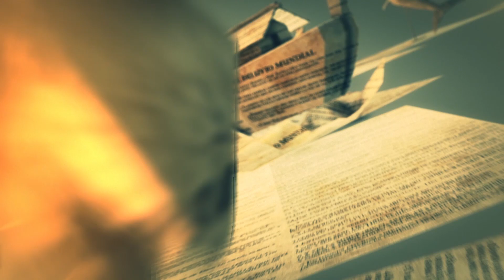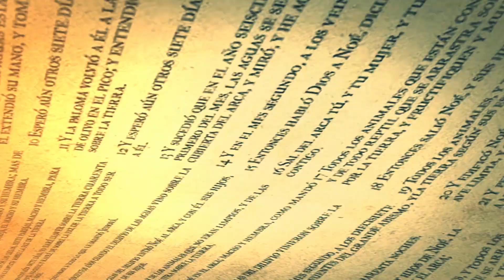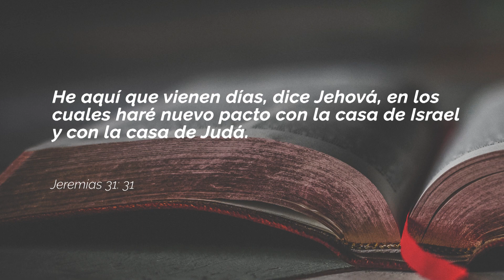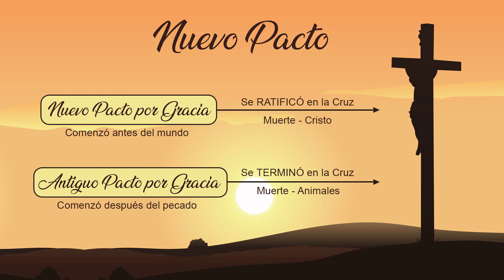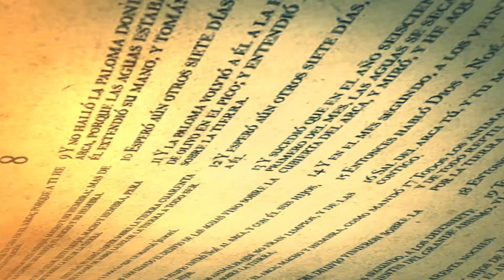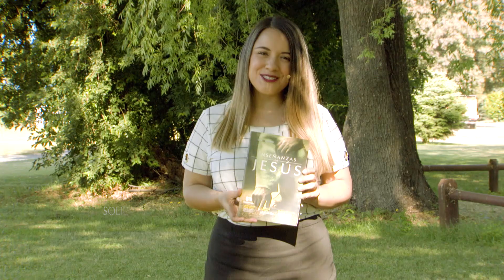Escuela Sabática C:10 EL NUEVO PACTO - Lecciones de la Biblia T2 2021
☝️En un punto de la historia✨, Dios comenzó a avisar y anunciar que haría un nuevopacto con la casa de Israel y la casa de Judá🤯.

¿En qué consistía éste?, con los años se fueron dando más pistas y señales⚠️, pero en el fondo seguía siendo el mismo, basado en el 💖amor de Dios y en base a su gran misericordia🙌✨, el problema fue que el antiguo pacto había sido roto 💔😞por los humanos, pero el Creador🙌 jamás rompió sus promesas, sino que fue renovando la alianza entre Él y su pueblo mediante nuevas fórmulas😍🤩.

¿Qué paralelismo existe entre el AntiguoPacto y el Nuevo Pacto? 🤔🤔

📖✨¡Conéctate y aprende con LECCIONESDELABIBLIA!😇👌.